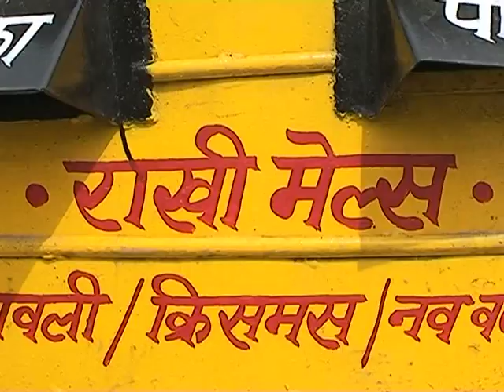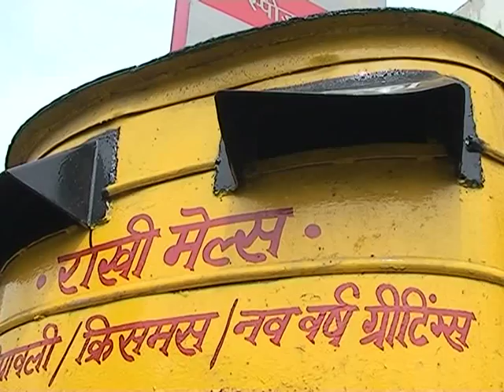Main Post Office Tilaknagar Bilaspur